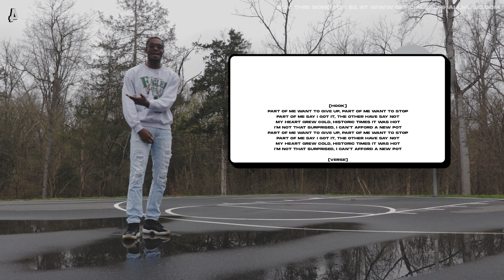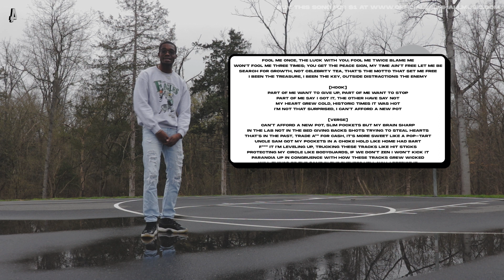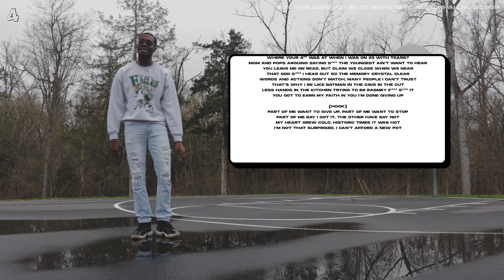Zach Hall - New Beginning (Lyric Video)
Social media profiles:
Lyrics:

[Hook]
Part of me want to give up, part of me want to stop
Part of me say I got it, the other have say not
My heart grew cold, historic times it was hot
I’m not that surprised, I can’t afford a new pot

[Verse]
Little fish in a big pond watching out for the sharks
Minding my own Ps & Qs letting other rapping bark
Observing moves like a scientist on how legends start
Knowledge to me like groceries and my brain be the cart
Was never born in the game, everything earned in the pit
Only way I relax is if my Nissan do another flip
Only way I win in this world is if I stick the grit
I was played in the past, those L’s taught me wit
Fool me once, the luck with you; fool me twice blame me
Won’t fool me three times; you get the peace sign, my time ain’t free let me be
Search for growth, not celebrity tea, that’s the motto that set me free
I been the treasure, I been the key, outside distractions the enemy

[Verse]
Can’t afford a new pot, slim pockets but my brain sharp
In the lab not in the bed giving backs shots trying to steal hearts
That’s in the past, trade a** for cash, it’s more sweet like a pop-tart
Uncle Sam got my pockets in a choke hold like home had Bart
F*** it I’m leveling up, trucking these tracks like hit sticks
Protecting my circle like bodyguards, if we don’t zen I won’t kick it
Paranoia up in congruence with how these tracks grew wicked
Will things be the same in the future? Hell nah, I predict it
Where your a** was at when I was on 29 with tears?
Mom and pops arguing saying s*** the youngest ain’t want to hear
You leave me on read, but claim we close when we near
That odd s*** I hear out so the memory crystal clear
Words and actions don’t match, many people I can’t trust
That’s why I be like Batman in the cave in the cut
Less hands in the kitchen trying to be Rasmey f*** s*** it
You got to earn my faith in you I’m done giving up